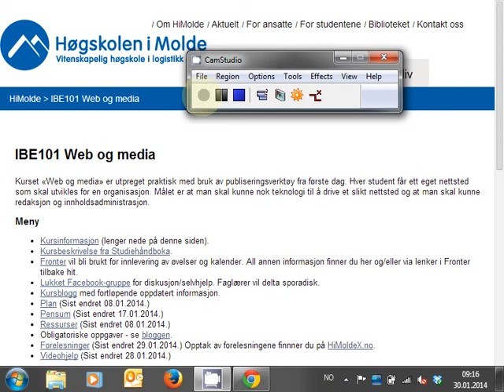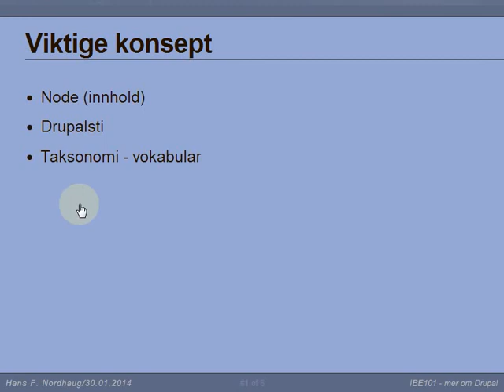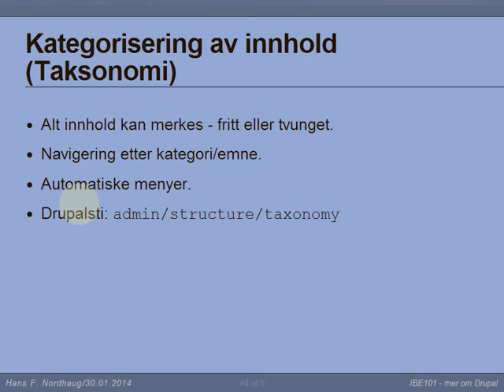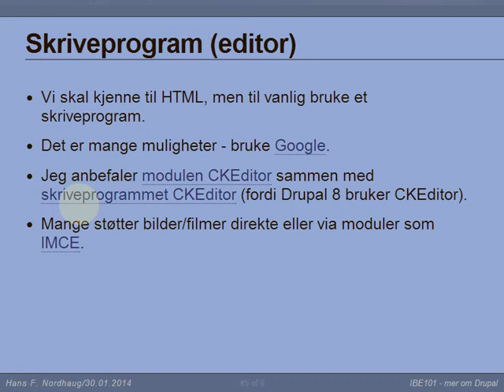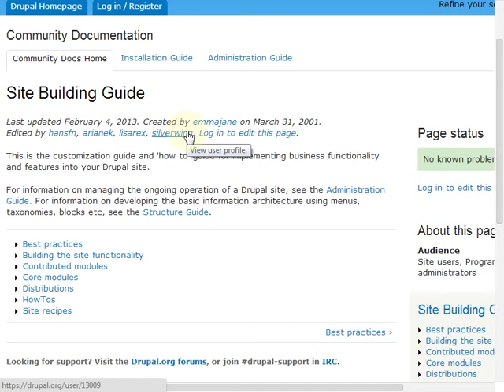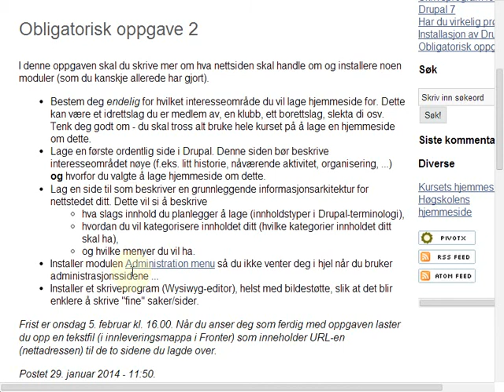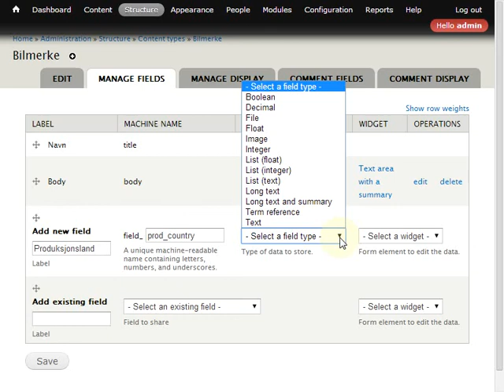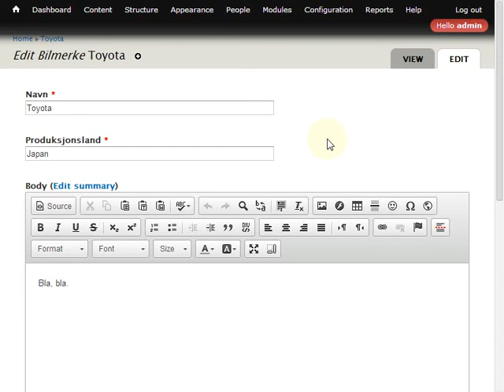103 Forelesning IBE101, 30. jan. 2014